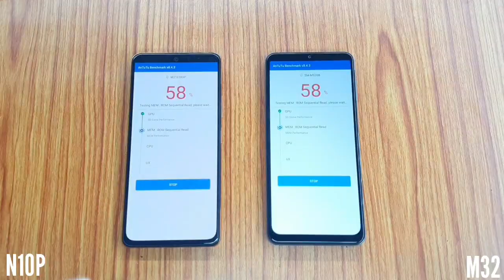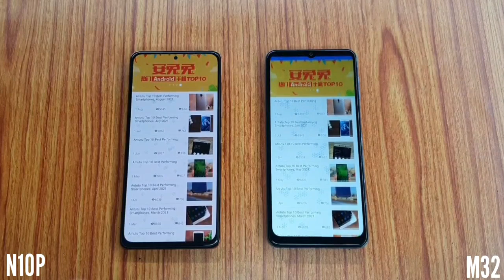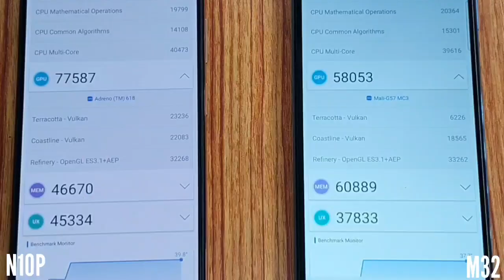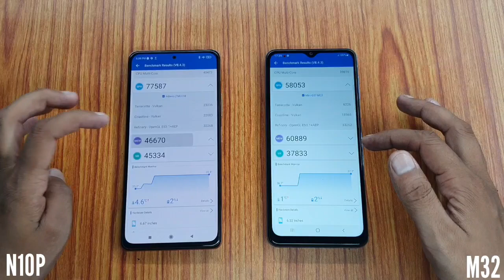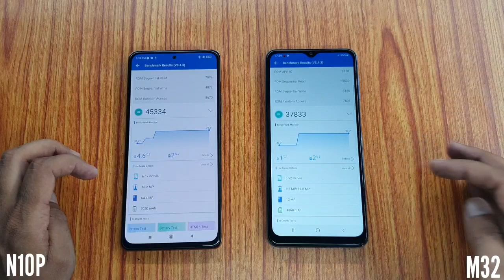Galaxy M32 5G (Dimensity 720) vs Redmi Note 10 Pro (Snapdragon 732) Speed Test, AnTuTu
Galaxy M32 5G vs Redmi Note 10 Pro Speed Test

Namaskar dosto mera naam h Dharmesh aur is video m maine Galaxy M32 5G aur Redmi Note 10 Pro k bich Speed Test kiya h.

Redmi Note 10 Pro m aapko Snapdragon 732G processor milta h to M32 m Dimensity 720. Video m maine dono hi devices k 6GB/128GB vaale version use kiye hain. Speed Test k liye maine dono hi devices par AnTuTu Benchmark ka app run karke dekha h.

Video m maine dono hi devices k Common use performance, Gaming performance aur multitasking performance k baare m baat ki h.